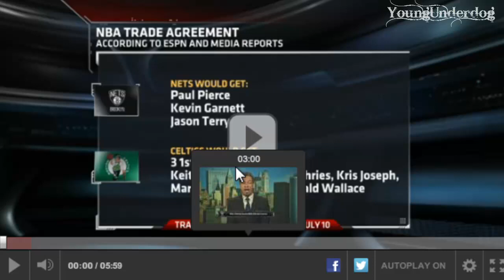Implications Of Nets-Celtics Blockbuster [HD]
Chris Broussard discusses the fallout from the reported trade that will send Kevin Garnett and Paul Pierce to the Nets.